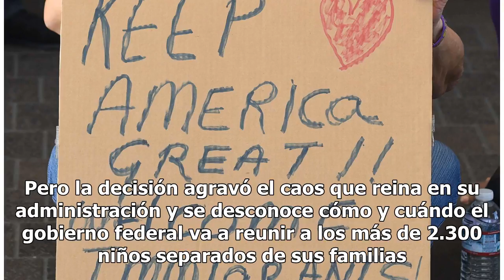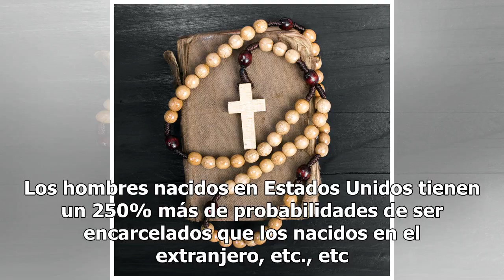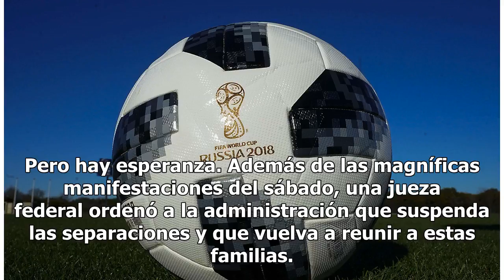¡Vergüenza! ¡Vergüenza! ¡Vergüenza! | La Opinión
Hay que mantener las familias unidas. Cientos de miles de indignados manifestantes gritaron esta palabra por todo el país el 30 de junio, Día Nacional de Acción para la Unidad Familiar de los Inmigrantes. “Vergüenza” iba dedicada a la administración Trump y su inhumana y cruel política de “toleranci...